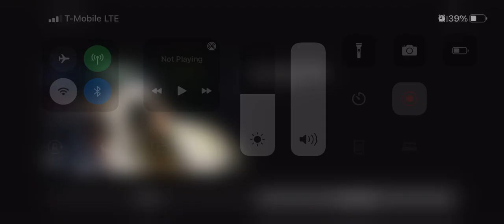My dog Rocky says have a great weekend everybody